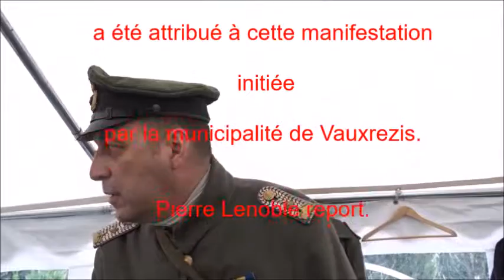Pierre Lenoble report Interview Patrick Aelbrecht Front Schwein 18 03 2017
Interview monsieur Patrick Aelbrecht

de l’association Front Schwein.

Reconstitution d'un bivouac allemand
Le label national
"CENTENAIRE 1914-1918. Chemin des Dames. Aisne 2017"
a été attribué

à cette manifestation initiée

 par la municipalité de Vauxrezis.(Aisne) France.